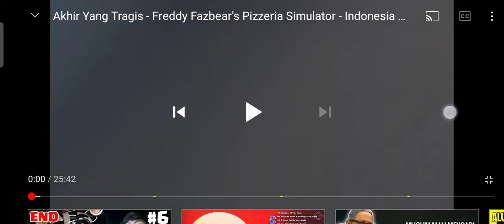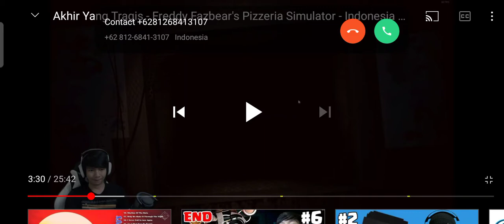momen miawaug game Fedi pizza simulator lucu si ada jamp ser ( END )